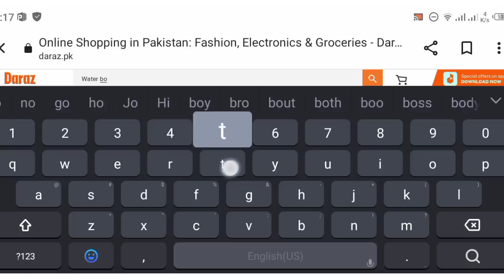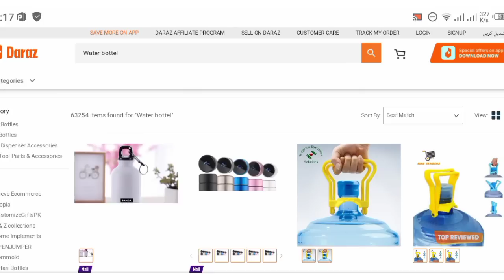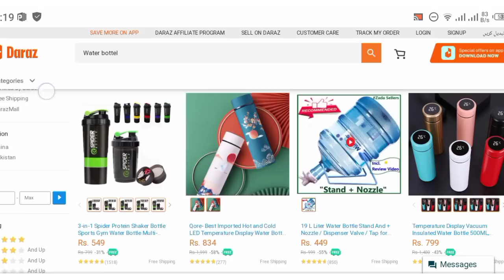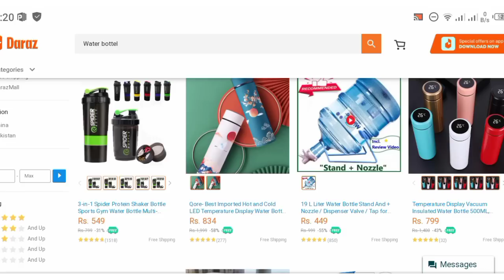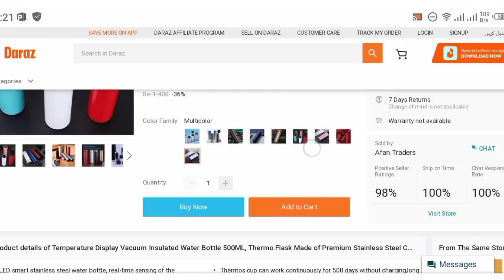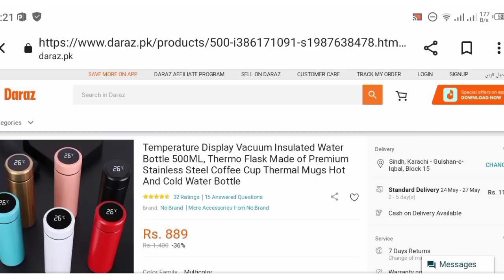How to order water bottle from daraz